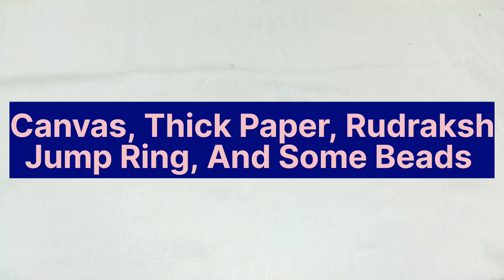kastu-rri Creations/SHIVRATRI DIY/ RUDRAKSH EARINGS /SHIVRATRI DIY IDEA/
Your simple and easy crafter with available materials.
Here I make videos related to DIY's, craft, hacks.

shivratri earings, shivratri earrings, shivratri earrings designs, shivratri earings and, shivratri earrings and necklace set